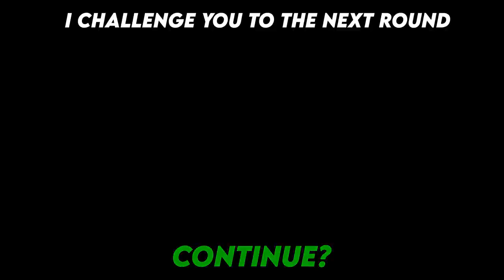Science Says This (Knee Friendly) Cardio Workout Beats Running